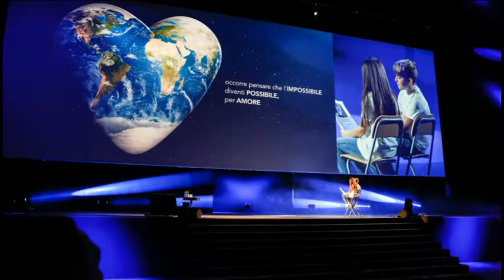Salviamo il respiro del Mondo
Si chiama "Salviamo il respiro del mondo". Questa l'iniziativa che è stata patrocinata anche dalla Lista Teodoro per Pescara con l'obiettivo di incentivare l'utilizzo delle energie rinnovabili